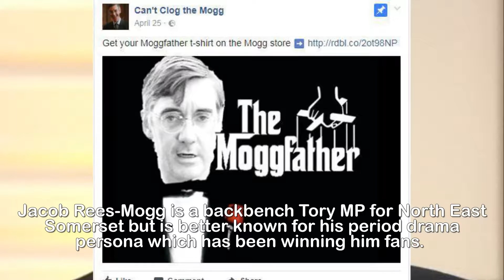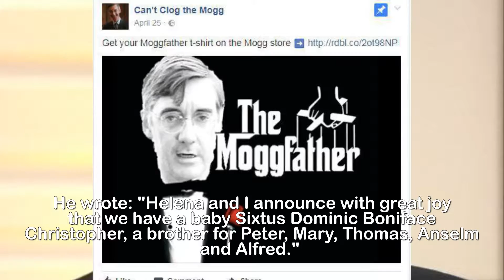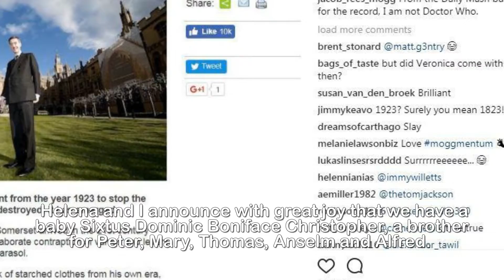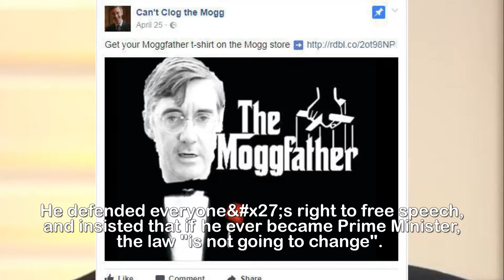Who is Jacob Rees Mogg and how many children does he have Tory MP and Brexiteer called a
Who is Jacob Rees-Mogg and how many children does he have Tory MP and Brexiteer called a ‘s.ex god’ by Georgia Toffolo.JACOB Rees-Mogg has been widely touted as a future Tory leader and possible PM despite consistently playing down and leadership ambitions.The MP for North East Somerset recently welcomed his sixth child and has caused controversy after airing his views on abortion and gay marriage. Here&x27;s his story...Jacob Rees-Mogg is a backbench Tory MP for North East Somerset but is better known for his period drama persona which has been winning him fans.